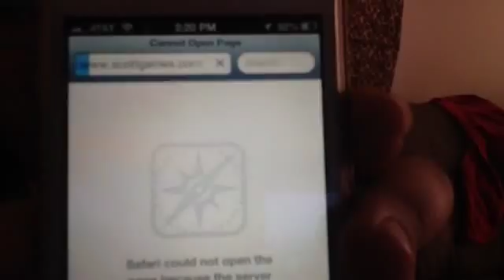FNAF4 WHAAAAAT????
I honestly wasn't ready for this